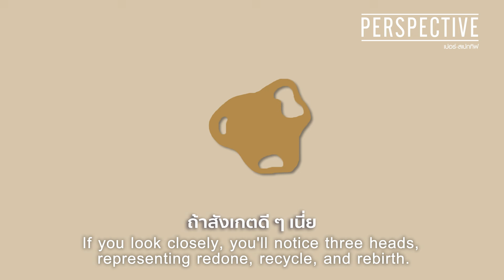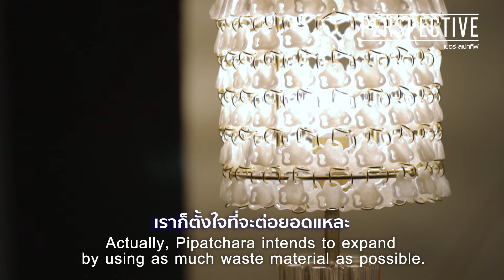เมื่อ "ภิพัชรา แก้วจินดา” มา Mix & Match ชุด PIPATCHARA เป็นครั้งแรก!!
ชุด PIPATCHARA ดีไซน์สวย จากเอกลักษณ์ของ Infinitude แต่ละชิ้นที่ทำมาจากเศษพลาสติกไร้ค่า นำมาเรียงร้อยเป็นชุดใส่ออกงานที่ใครเห็นต้องร้องอ่อ... เพราะแบรนด์นี้ทั้งดารา เซเลปทั้งวงการในไทยก็ต่างหยิบจับเอาชุดแบรนด์นี้มาใส่ออกงานกันทั้งนั้น

วันนี้เรามาดูกันว่า PIPATCHARA ไม่ได้ดีไซน์มาเพื่อเป็นชุดใส่ออกงานสวย ๆ แต่เพียงอย่างเดียว แต่ยังเป็นชุดที่สามารถ Mix & Match กับโอกาสต่าง ๆ ได้เป็นอย่างดี ซึ่งนี่ก็ถือเป็นการลองฟิตติ้งครั้งแรกของ PIPATCHARA อีกด้วย

รอรับชมเลยว่า “คุณเพชร ภิพัชรา แก้วจินดา” ผู้ก่อตั้งแบรนด์ฯ จะมาลอง  Mix & Match  ชุดเป็นสไตล์ไหนได้บ้าง รับชมได้เลยตอนนี้!